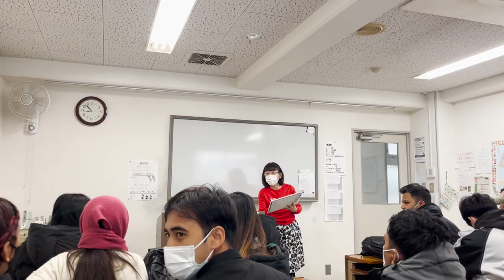School Tour | Part-01 | Fukuyama City , Hiroshima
Welcome to the School Vlog Part One.
Enjoy and don't forget to give your suggestions.